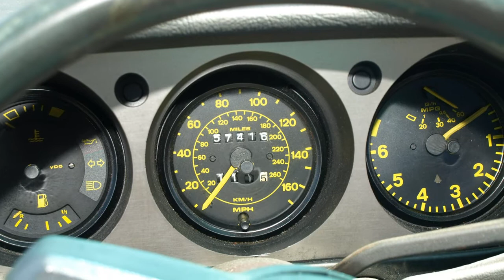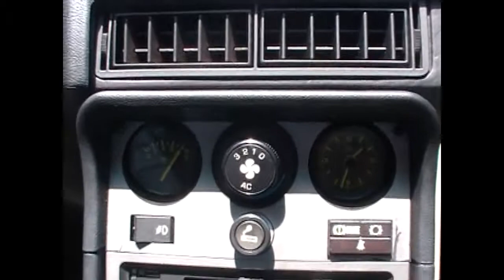1984 Porsche 944 Ver-a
For sale 1984 Red Porsche 944, all original, nice car!